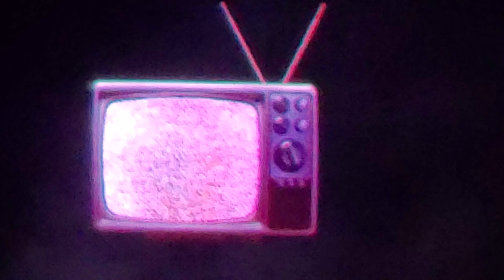Gorillaz - Stylo + Feel Good Inc (w De La Soul) + Clint Eastwood live at United Center Chicago 2022